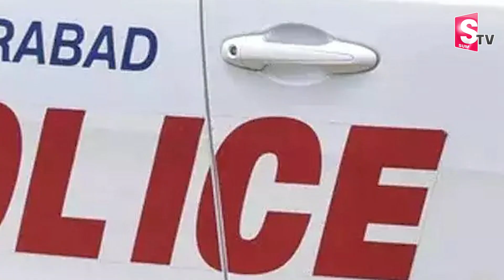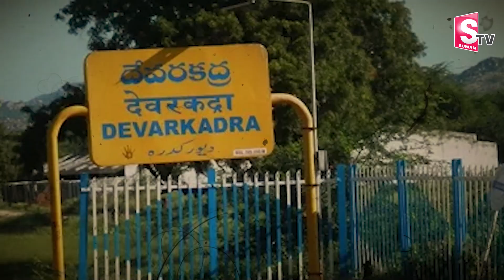భార్యను సుత్తి తో కొట్టి చం_పి.. నేనే చం_పానంటూ.. | Hyderabad Latest News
Watch► భార్యను సుత్తి తో కొట్టి చం_పి.. నేనే చం_పానంటూ.. | Hyderabad Latest News | @SumanTvVizianagaram